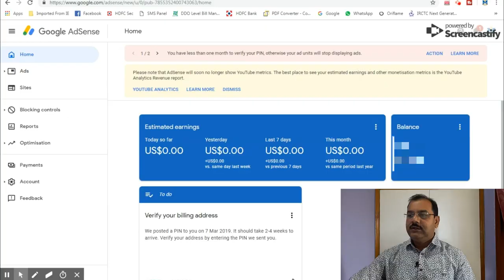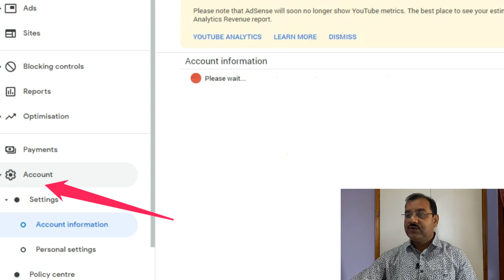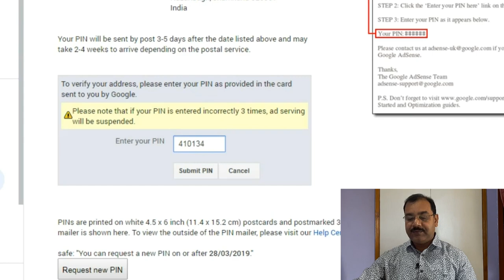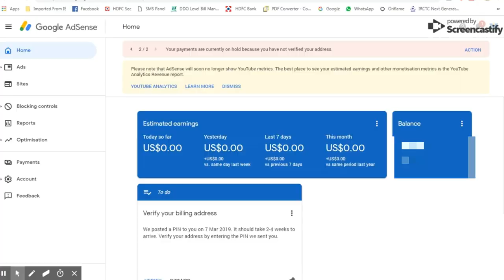Google Adsense Address (PIN) Verification Process 2019 in Hindi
Hello Friends,
In this video I have discussed how to verify Google Adsense Address.